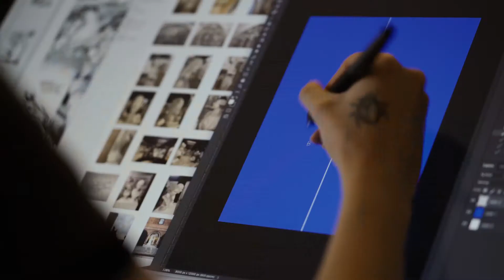Tegneserier på Den Kgl. Afstøbningssamling: Karoline Stjernfelt fortolker Vestindisk Pakhus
Vi stillede tegner Karoline Stjernfelt opgaven, at skabe en tegneserie ud fra myterne og historierne bag skulpturerne i Den Kgl. Afstøbningssamling. Men frem for at tage udgangspunkt i en enkelt skulptur, eller én historie, så var det hele samlingen og historien om Vestindisk Pakhus, som fyldte mest for Karoline Stjernfelt.
Lige siden Karoline var sytten år gammel har samlingen og bygningen fascineret hende, så der var ikke meget tvivl om, hvad tegneserien skulle handle om.

Men hvad vil det egentlig sige at lave en tegneserie, som er baseret på virkelige historiske begivenheder? Hvordan løser man opgaven, når historien er uhyggelig barsk og omhandler Danmarks tid som kolonimagt? Og kan man overhovedet skabe en interessant og tegneserie ud fra en så barsk historie?

Se med her, og bliv klogere på hvilke kreative udfordringer og overvejelser Karoline Stjernfelt gennemgik, da hun tegnede og fortolkede Vestindisk Pakhus og Den Kgl. Afstøbningssamling.